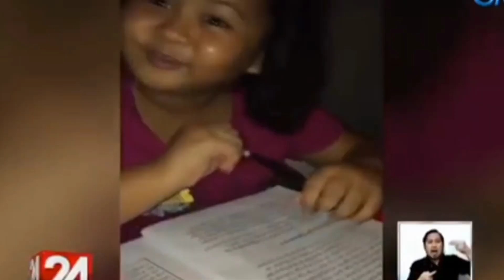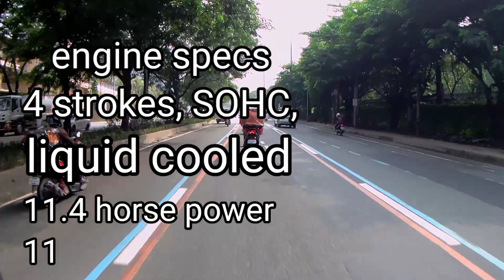honda click 125i 2021 model dapat alam mo bago ka bumili.